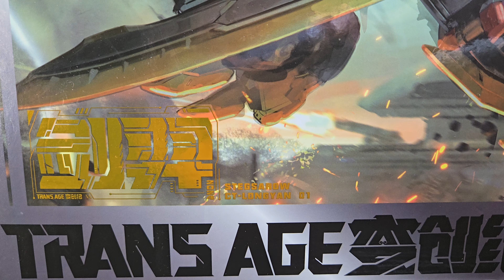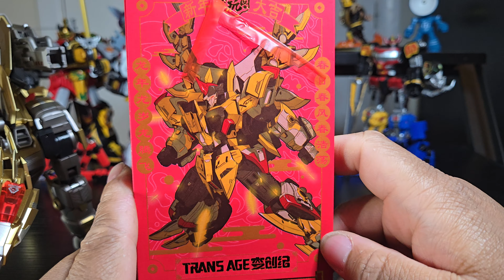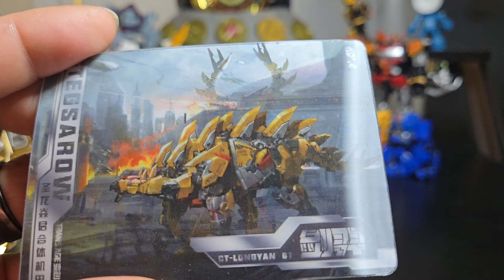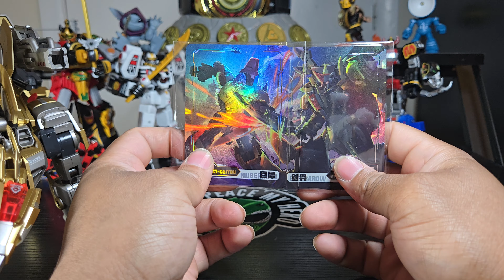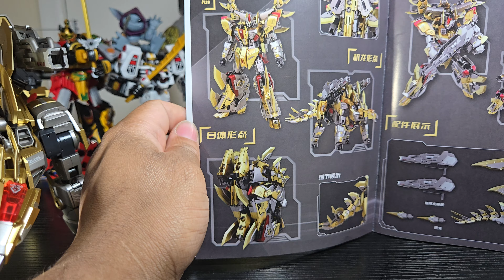Fun, frustrating and spiked pain. Cang Toys Longyan 01 Stegsarow (Dinobot Snarl)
Hey there Oddones I'm back with another figure review. This time its Cang toys Stegsarow,their take on the Dinobot  Snarl. This guy will hurt your hands but it's totally worth it. I hope you all enjoy the review...well what should have been a review lol.